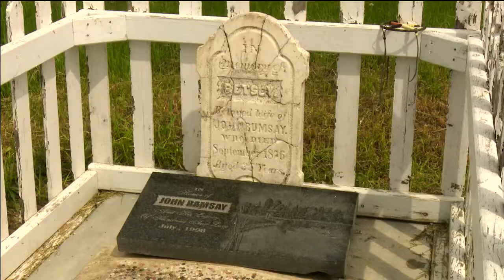A Song for John Ramsay | Trailer | Gimli Film Festival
Award-winning Indigenous songwriter William Prince is challenged to write a song for John Ramsay, a Cree man who befriended and assisted the Icelandic colonists who arrived on the west shore of Lake Winnipeg in the 1870s. Ramsay and his people already occupied some of the land along the shoreline. At first there was conflict, but later Ramsay befriended the newcomers and, with other First Nations people, helped the Icelanders survive in this harsh and unfamiliar landscape. In the winter of 1876-77, Smallpox swept through the Indigenous and Icelandic communities claiming hundreds of lives including most of John Ramsay's family. But Ramsay remained a true friend to the colony. In 2017, as part of Canada's 150th birthday celebrations, the New Iceland Heritage Museum, in Gimli, Manitoba, asked Mr Prince to write a song telling Ramsay's story - to speak for him - because this legendary figure left us no known pictures or written words. This powerful ballad has become the centrepiece of a new exhibit in the museum and an important act of reconciliation for local people who are determined to remember John Ramsay's kindness in the face of a terrible tragedy.